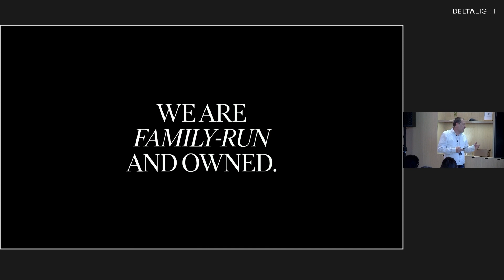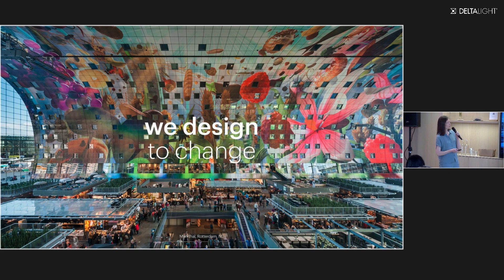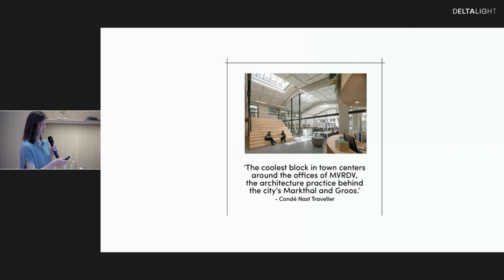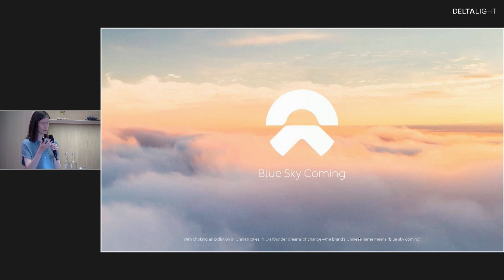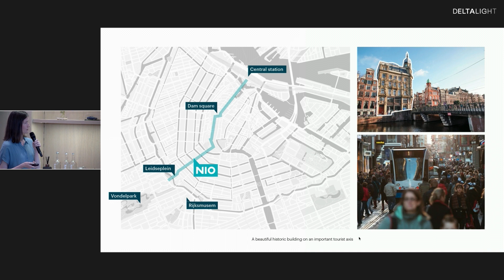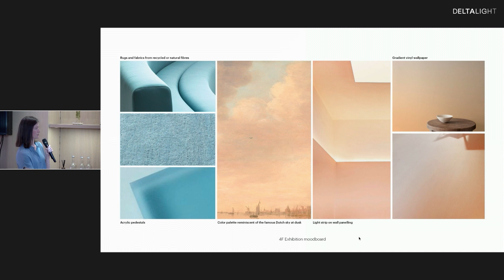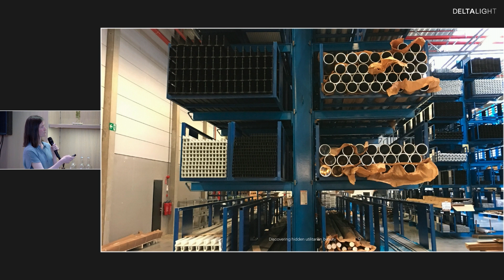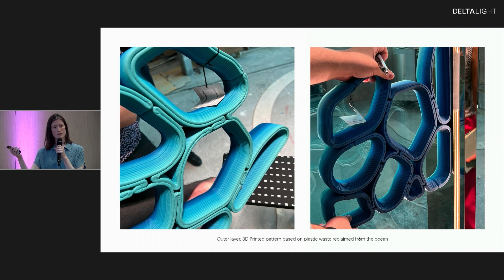Architectural Studio Talks Amsterdam – MVRDV x Deltalight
We provide premium lighting solutions for architecture.
Quality products designed for comfort, that stand for simplicity and consistency.